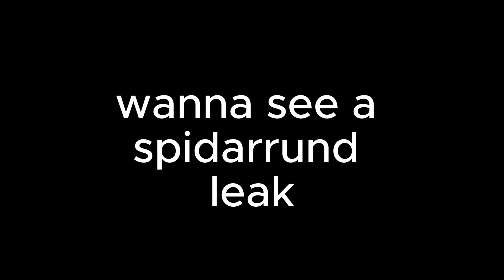Skibidi toilet Test 1